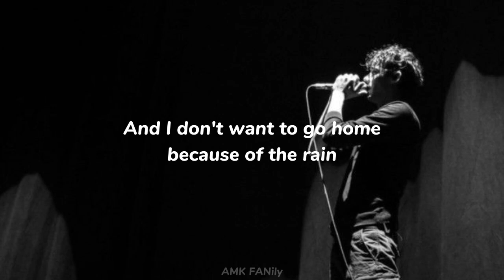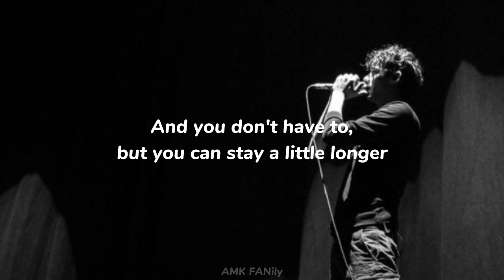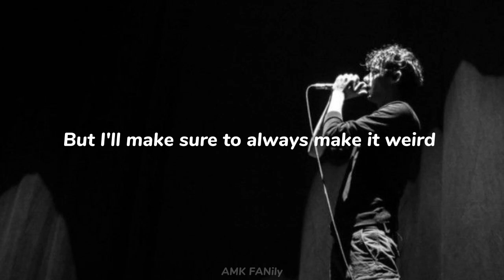AnnenMayKantereit - Länger bleiben (English Translation)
About the song:
Henning May describes trying in vain to prevent someone from leaving the party long after the party is over.

* At the time of AnnenMayKantereit's release of this song, Henning was staying in the same house as Severin and Benny. They may be the person he means as my roommate.

Lyric
Die nächste Bahn kommt erst in ner Stunde
Komm ich hol noch ne Runde
Und ich muss auch früh raus
Das ist keine gute Ausrede
Und bei dem Regen will ich eh nicht nach Hause gehen
Du kannst gern mal nach draußen sehen
Das ist ne' viel bessere Ausrede als deine
Du weißt was ich meine

Und du musst nicht
Aber du könntest
Noch n' bisschen
Länger bleiben

Willst du nicht länger bleiben?
Das ist echt kein Problem
Und warum willst du jetzt schon gehen?

Soll ich noch kurz zum Kiosk gehen
Und dann kauf ich so ne billige Flasche Wein
Und die trinken wir zu zweit
Und dann rauchen wir am Fenster
Aber wir müssen ein bisschen leiser sein
Sonst wacht mein Mitbewohner auf
Und dann will der auch was trinken
Und du probierst schon den ganzen Abend zu gehen, ohne das es komisch ist
Aber ich sorg schon dafür, dass es immer komisch ist